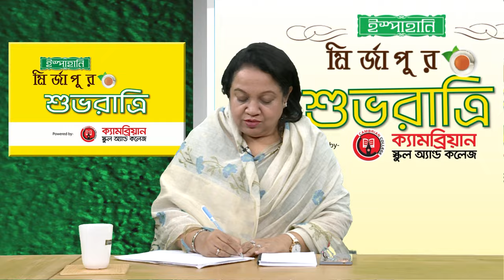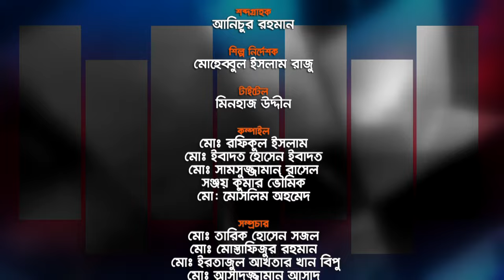সমসাময়িক রাজনৈতিক প্রেক্ষাপট | শুভ রাত্রি | Shuvo Ratri | Kiron | ATN Bangla Talk Show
সময়ের আলোচিত বিষয় নিয়ে টক শো "ইস্পাহানী মির্জাপুর শুভ রাত্রি" | Ispahani Mirzapore Shuvoratri | ATN Bangla Talkshow | 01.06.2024 |

আজকের বিষয় : সমসাময়িক রাজনৈতিক প্রেক্ষাপট

অতিথি :

নাজমা আকতার এপপি।
প্রতিষ্ঠতা সভাপতি যুব মহিলা লীগ।

ডা.  সাখাওয়াৎ হোসেন সায়ন্থ।
সাধারণ সম্পাদক, জি-নাইন।

সঞ্চালনা: হাসান আহমেদ চৌধুরী কিরণ
পরিচালনা: রাসেল মাহমুদ